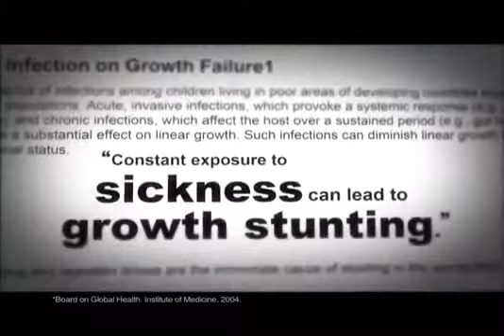Ideal People's Zander Bederi for Ceelin World Domination by Unilab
Zander B.  of Ideal People Model Management